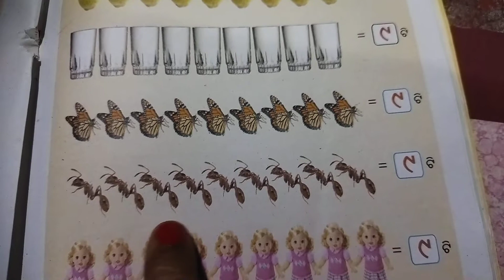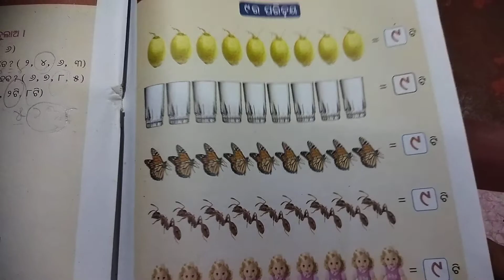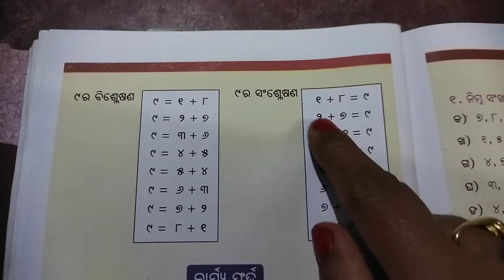Ganita mala-class-1 ୯ର ପରିଚୟ